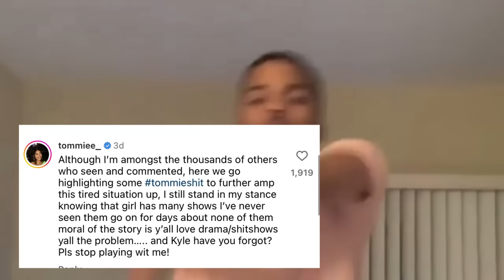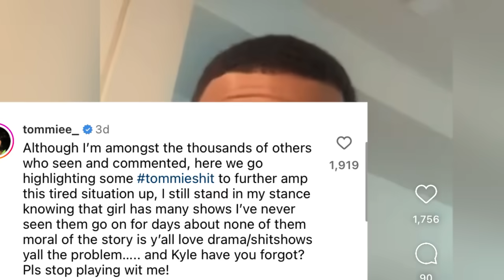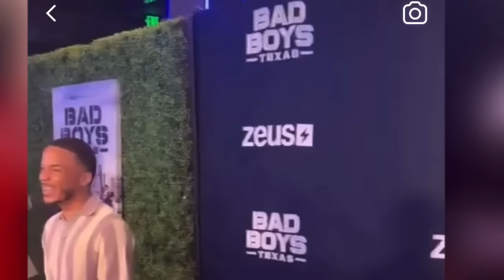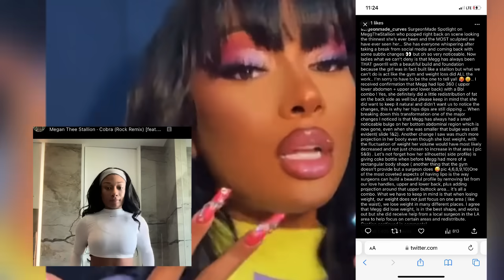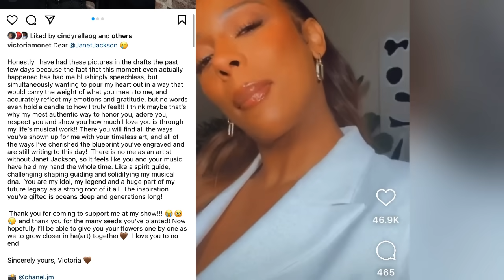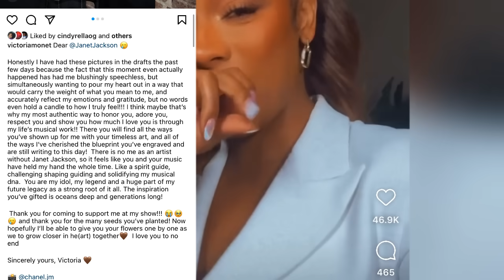‼️Kyle Anfernee’s Nicki Minaj CURSE CAUGHT UP with him! Megan thee Stallion defends BBL, Glorilla.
Kyle Anfernee’s Nicki Minaj CURSE CAUGHT UP with him! Megan thee Stallion defends BBL, Glorilla being slow for a minute. Victoria Monnet pays Homage to Janet Jackson. Barbz are called Karma on Kyle from the neighborhood talk for how dirty he has done Nicki Minaj.